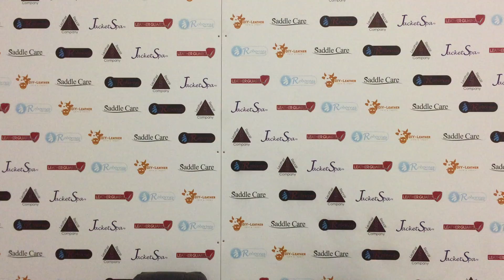Leather Piping Repair LRC35 - Product information from the Leather Repair Company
This video gives you information of the piping repair filler LRC35

Its designed to be flexible so all types of piping can be repaired on cars and furniture.

Any technical help you require we have a dedicated technical department we have set up to help with all your leather care issues, contact a member today.